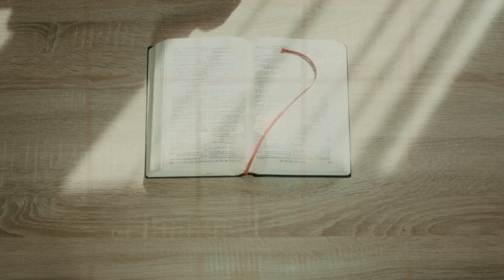David | God's Underdog | A BCA Film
Voiceover by Robin John, Youth Pastor, Boston Christian Assembly

We hoped you were touched by a short film on the life of David, God's Underdog!

All raw footage used was taken from a licensed stock footage source, TechSmith, and edited. The film work was done by Jeremy Thomas: titles, effects, video combination, sound, and other related production details, except the stock footage themselves.

MB01MEAVEDU2QKN